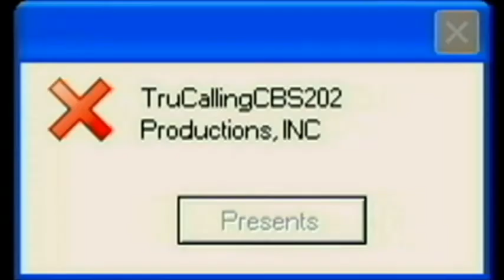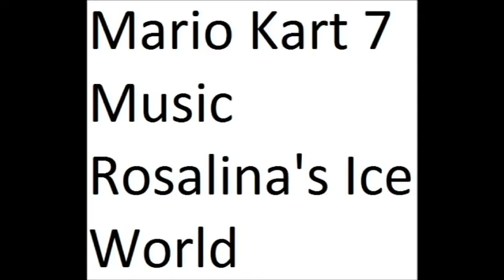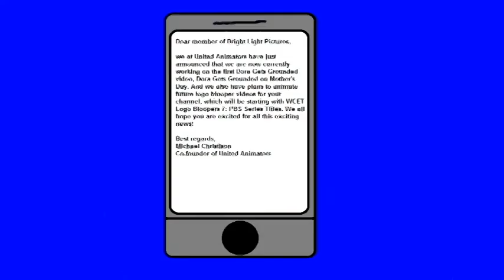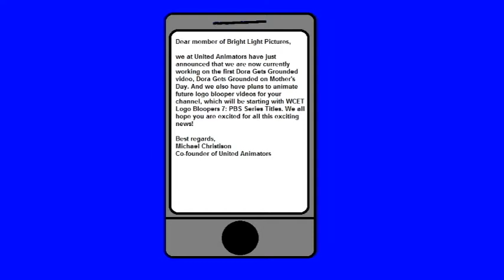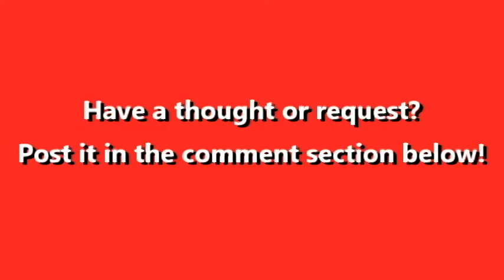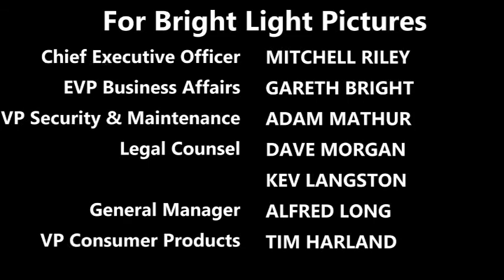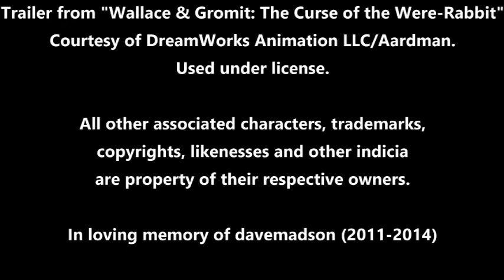[#427] GameCube Intro Bloopers 5: Nintendo Bloopers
In this episode, Sam and his friends go through various Nintendo logos, and finally, they got it right!
With a special appearance by the Army of Nintendo Logos

Special Thanks to TruCallingCBS202, Sailor Moon Rie Twilight Sunset Fan POE TWO, Martee Teves aka VGCP Gaming HD NODD TWO, TKB, Geraint Lewis, Shih Oh Network, and TrickyMario7654 for making this series possible! We appreciate all of your hard work, and we know you all can do it! Keep up the good work!

Credit to:
TrickyMario7654 for the Army of ABC Australia logos
Nintendo for their content contained in this video recording

Copyright(C)2017 Interglobal Network Television, LLC.

WARNING: Any rude comments, hate speech, spam, or chain letters is clearly unacceptable!

Any unauthorized reproduction, distribution, exhibition, sale, lease, rent, hire, broadcast, diffusion, transmission, including in a cable program service, public performance, lend, or any other use of this program is strictly prohibited and may result in severe civil and criminal penalties.